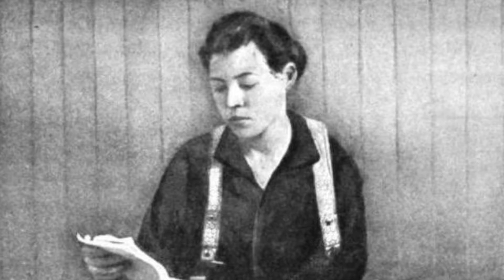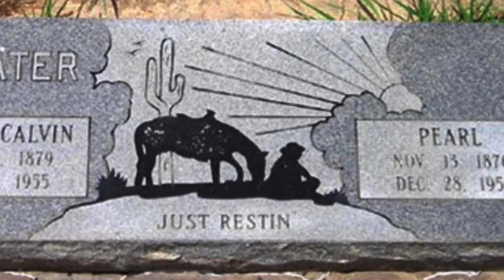Outlaws of the Old West | Pearl Hart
Pearl Hart (born Pearl Taylor; 1871–1955) was a Canadian-born outlaw of the American Old West. She committed one of the last recorded stagecoach robberies in the United States, and her crime gained notoriety primarily because of her gender. Many details of Hart's life are uncertain, with available reports being varied and often contradictory.

•Your donations help me to continue bringing you the best new videos possible, Thanks!

Well they dont make em like that anymore

Famous women, ladies of the wild west

Sources: Wikipedia, Legends of America, History.com, Britannica